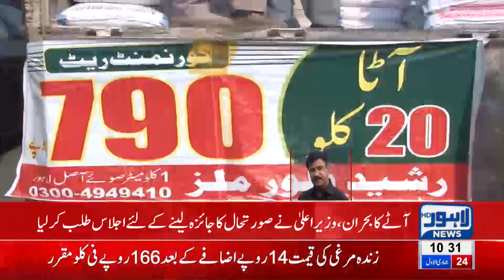CM Punjab Usman Buzdar Takes Action Against Wheat Crisis Across Province